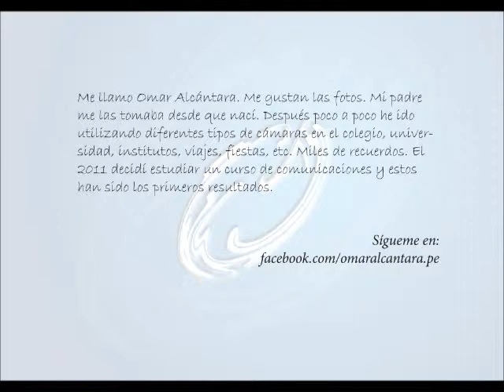Portafolio Fotográfico - Practica 4 ISIL 2012/1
Portafolio Fotográfico - Practica 4 ISIL 2012/1. Curso Fotografia ISIL 2012/1. Bodegon, Arquitectura, Paisaje, Retrato